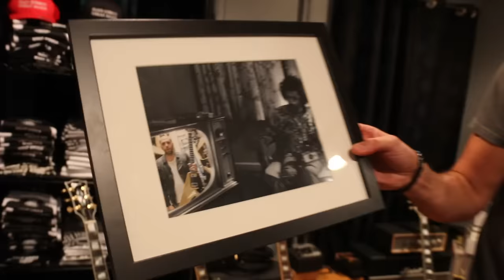Guitar of the Day Host Mark Agnesi's Personal Guitar Collection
Mark Agnesi, General Manager Of Norman’s Rare Guitars and host of “Guitar Of The Day,” shows off his own personal gear collection.

- Gibson Custom Shop 1957 Les Paul Goldtop
- Gibson Custom Shop 1959 Les Paul STD R9
- Gibson Custom Shop 1954 Les Paul Custom LPB4
- Gibson Custom Shop 1957 Les Paul Junior VOS
- 1982 Gibson Heritage Korina Flying V
- Gibson Custom Shop 1959 Historic ES-335TDN
- Gibson Custom Shop 1959 ES-355TD Mono with Bigsby
- Fender Custom Shop 1962 Heavy Relic Stratocaster
- Fender Custom Shop 1952 Heavy Relic Telecaster
- Fender Classic 50’s P Bass
- Danelectro U2
- Martin D-18V
- Marshall 1974x
- Vox AC-15 Handwired
- Fender Tweed Blues Junior
- Fender Tweed Pro Junior
- Fender ‘63 Reverb Unit